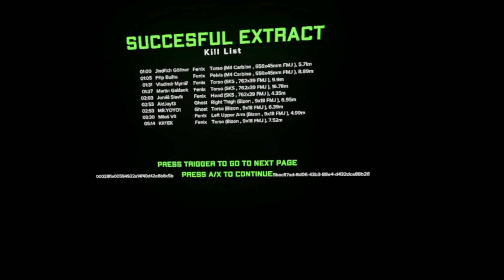Ghosts of Tabor becoming the Silo BOSS!?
well sorry for no comment section... not my doing and I cant fix it apparently. everything checks in the clear for my vid on studio tho so idk